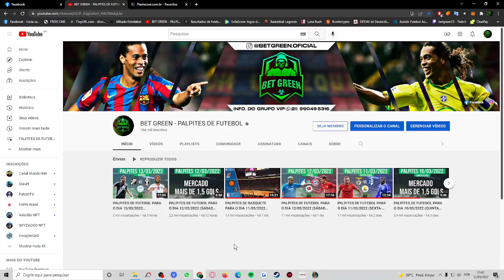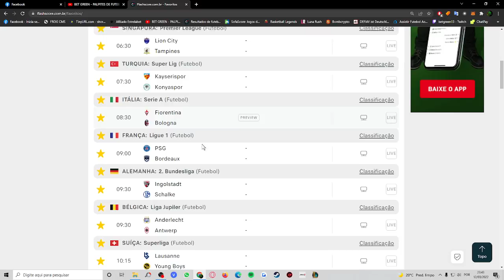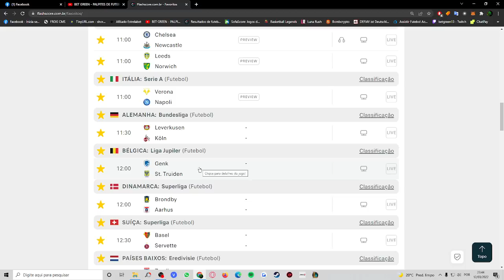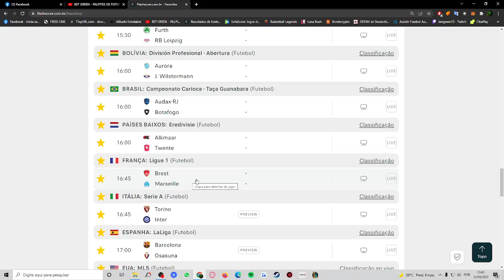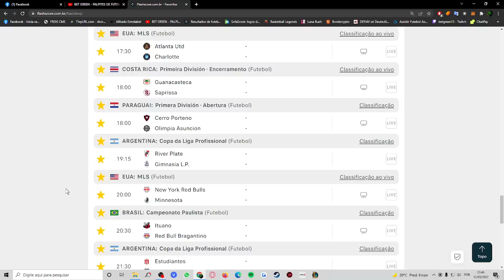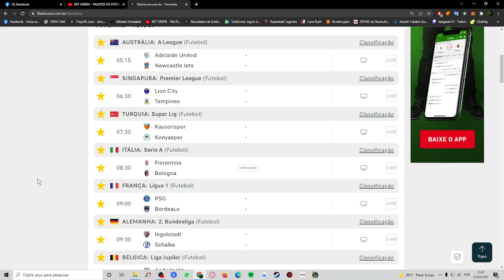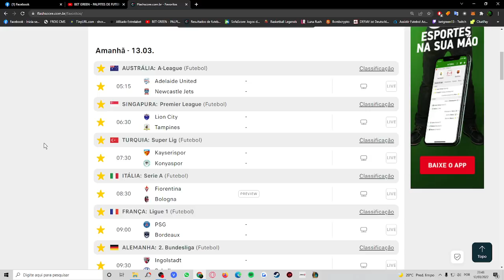PALPITES DE FUTEBOL PARA O DIA 13/03/2022 (DOMINGO) JOGOS ACIMA DE 1,5 GOLS 🍀